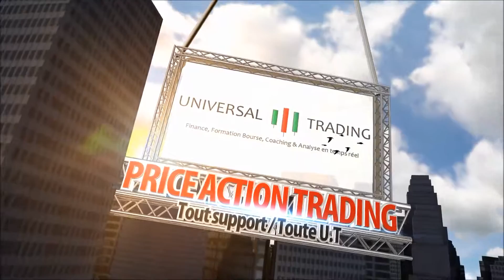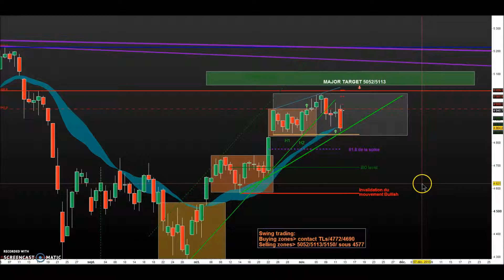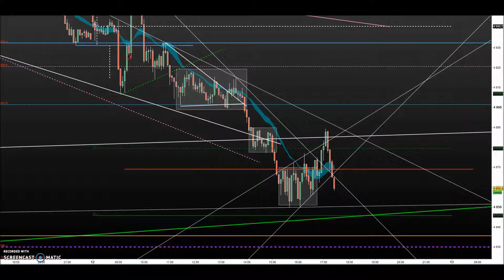CAC40 1211 - 1H 3rd Bear Leg